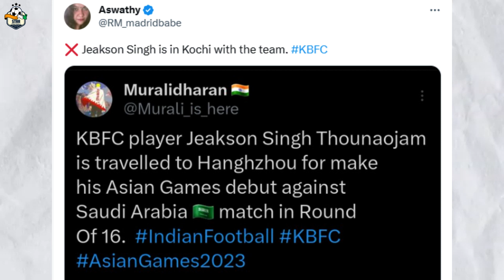Jeakson ബ്ലാസ്റ്റേസ് വിട്ട് ഇന്ത്യൻ ടീമിനൊപ്പം ചേരുന്നോ ?Kbfc vs Jfc Match കളികില്ല 😯 Jeakson Update